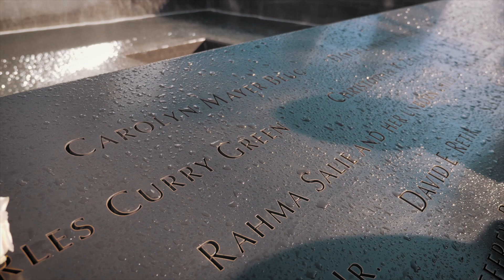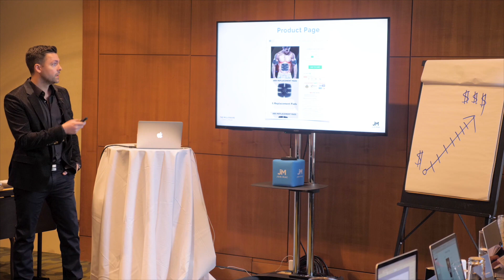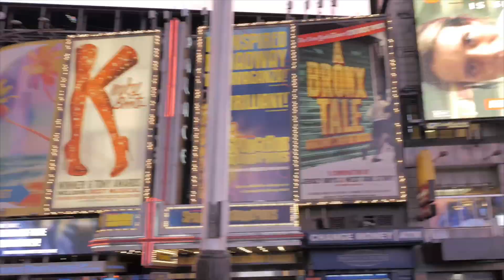Jon Mac Review - NYC Event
Here's a few clips from our NYC mastermind event!

★★★The eCommerce Platform Built To Convert★★★
Launch Your Online Store With The Highest Converting Apps And Themes, Built Right In.

Join and Stay with Jon Mac, Co-Founder of CommerceHQ build and launch stores to help you get profitable fast Related Videos.